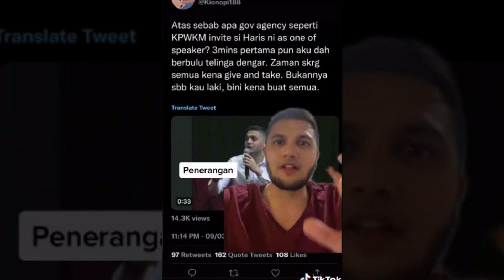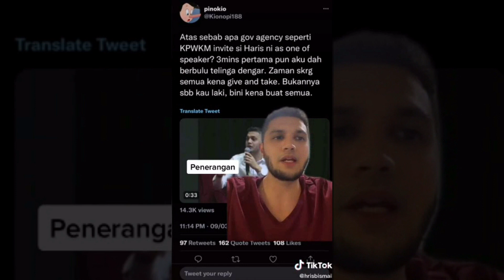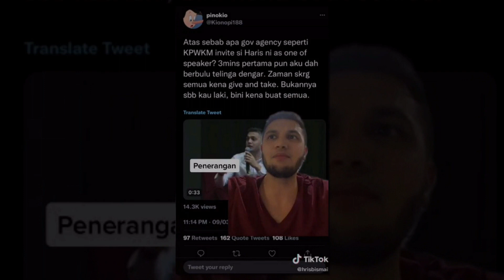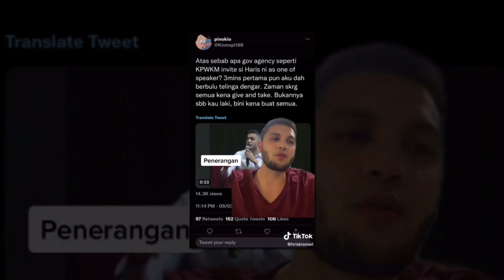Berbulu Telinga Netizen Dengar, PU Riz Terang Maksud Ayat, ‘Tak Akan Saya Pula Nak Angkat Beras’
Sumber : Oh Bulan , Instagram